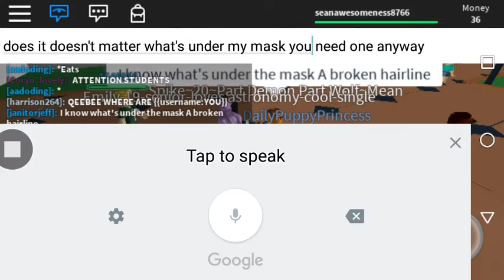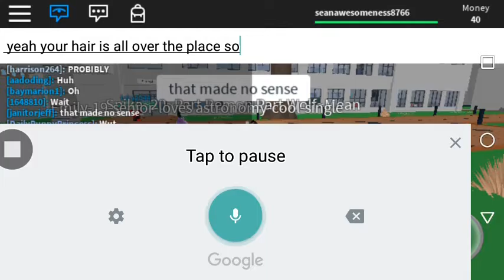The prank Roblox